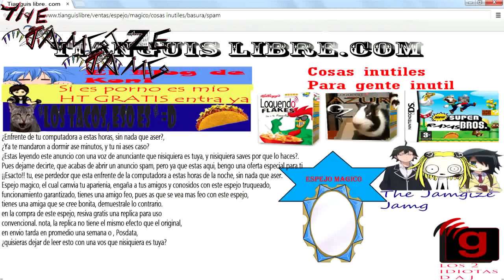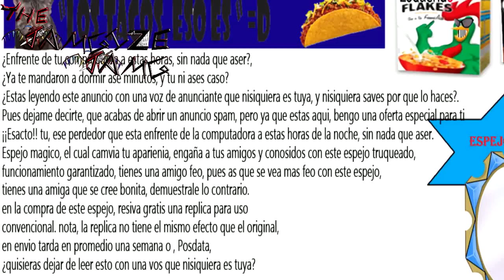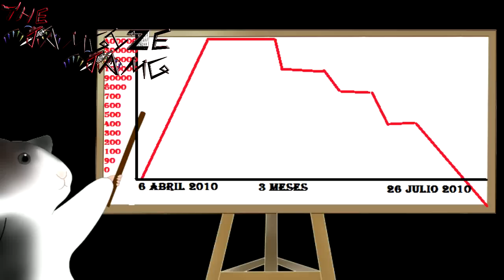En busca de un trabajo (Jamgize Capitulo 5)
(Lee aquí)

(La historia sigue)

Bueno, después de un rato, aquí les traigo el Quinto capitulo de jamgize. en el cual, tiene algunos problemas económicos debido a cosas inútiles que a comprado en su estancia en obsidian, a lo cual, este piensa en conseguir un trabajo, pero solo se queda pensando en que trabajo seria mejor. azur arma un rompecabezas incompleto con koni pero este ni siquiera se ve, y ni siquiera esta completo ¿Que cosas pasaran?
Esto en gran porcentaje no tiene que ver con la historia, ya el vídeo es puro "filler", Exceptuando la narración de "bloodybook". entre mas valla avanzando la historia, mas se descubrirán cosas.
Ojala el vídeo sea de su agrado.